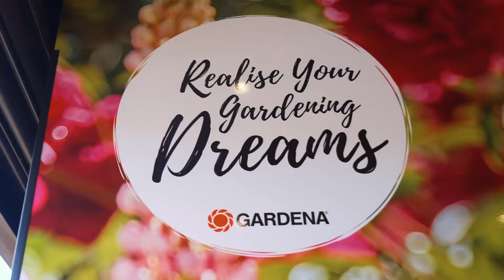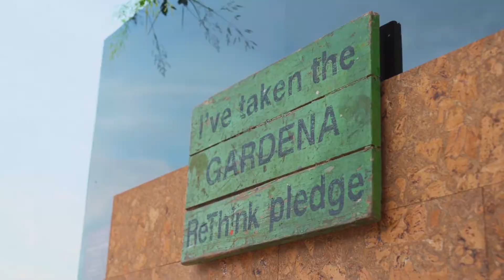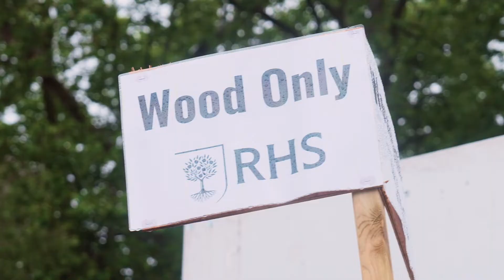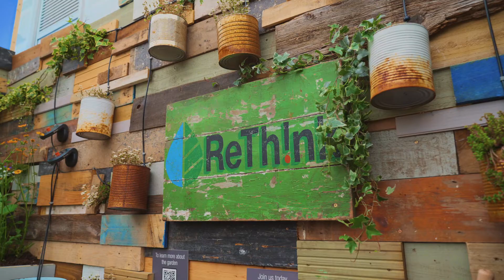GARDENA RHS Chelsea Flower Show 2022 - Interview with garden designer, Lynne Lambourne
At the 2022 RHS Chelsea Flower Show, GARDENA teamed up with the incredible garden designer and warrior on waste, Lynne Lambourne to create a garden that would inspire passionate gardeners from around the world to ReThink.

In this video, Lynne talks about her inspiration behind the garden and shares her insight into how to become a more sustainable gardener. Taking objects that others would consider waste, such as rusty petrol pumps, oil drums and shopping trolleys  Lynne allowed nature to take back, and create something truly beautiful.